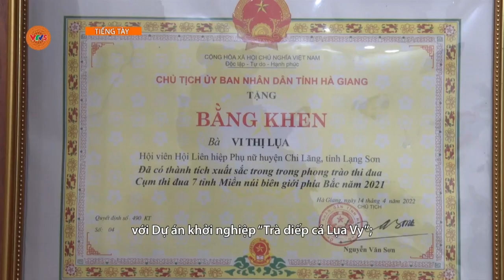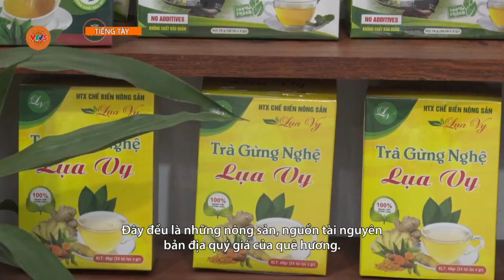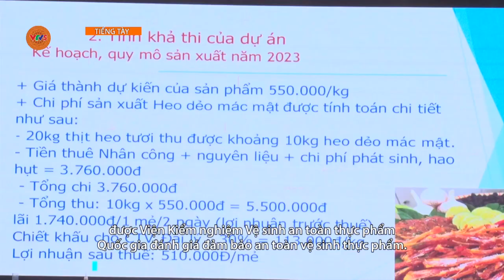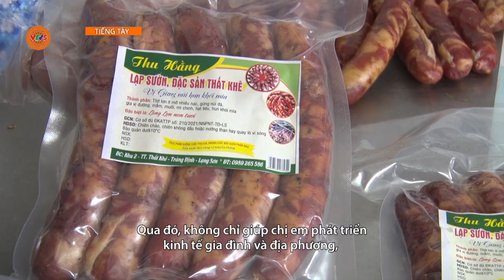[TIẾNG TÀY] PHÁT HUY TÀI NGUYÊN BẢN ĐỊA | VTV5